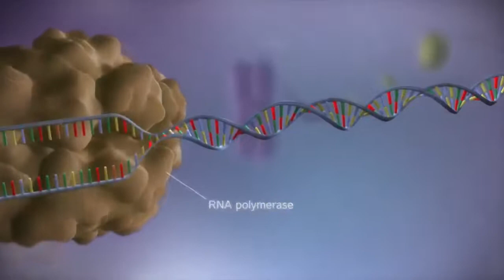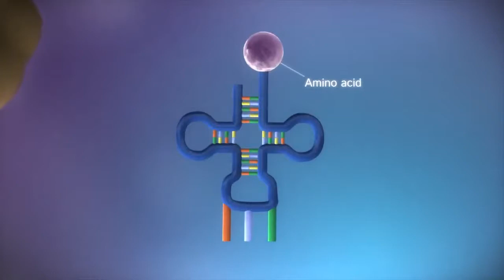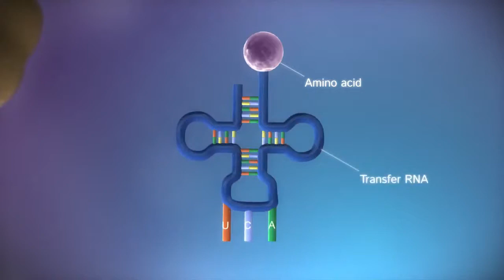ADN de Proteínas Traducción,Transcripción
Este video no esta monetizado y por eso que no aparecen anuncios comerciales durante su reproducción. La educación es un bien social, y no debe de ser un negocio.